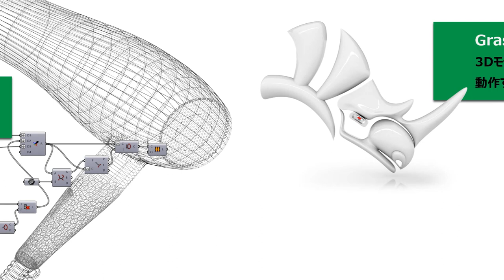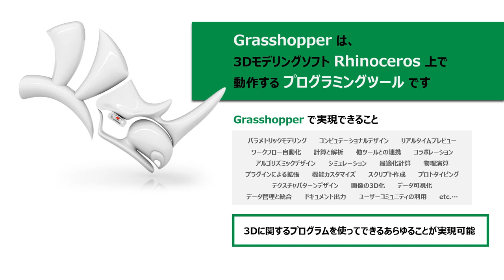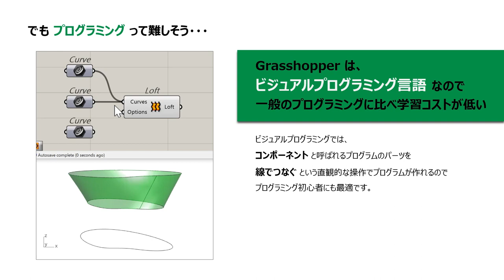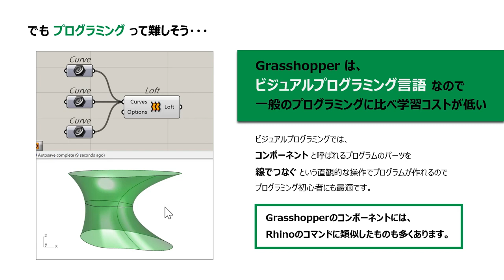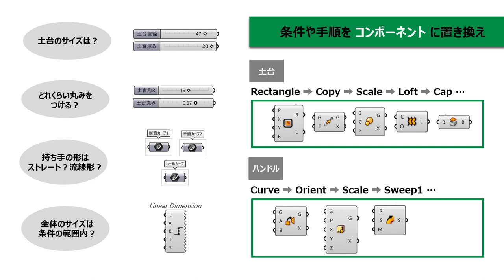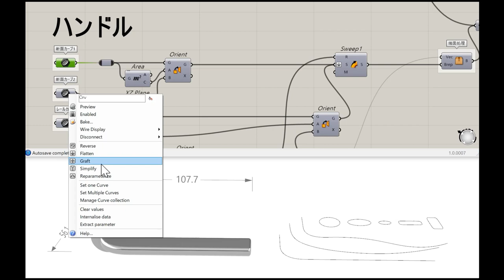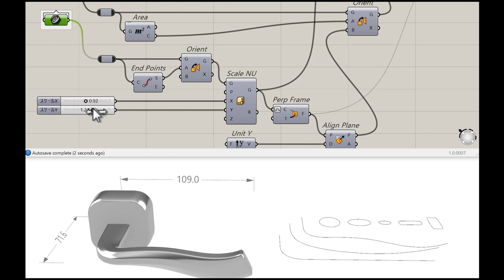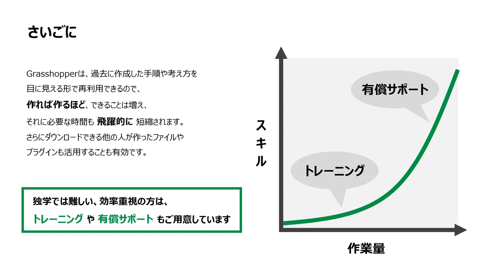改めてGrasshopperとは？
Grasshopperって名前は聞いたことあるけど結局よくわからない、ちょっと使おうとしたけど難しそうで諦めてしまった、というような方向けに、
改めて、「Grasshopperとはどんなソフトか」、「どんなことができるか」を解説します。

2023年6月23日（東京）、2023年7月20日（名古屋）、2023年7月21日（大阪）で開催されたイベントでの講演内容を元にスライドを動画化しています。

音声による解説があります（音声：VOICEBOX:剣崎雌雄）。
音声をオフにしてご覧の方はYoutubeの字幕機能をご利用ください。